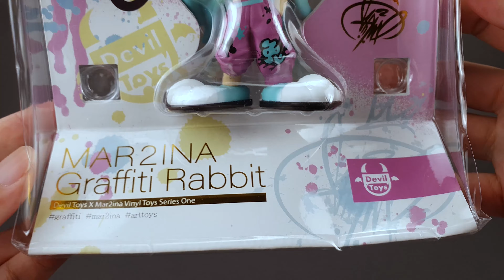【不定時開箱】Devil Toys x 夢裡那兔 Mar2ina Graffiti Rabbit Vinyl 「夢兔 MON2」 Unboxing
Devil Toys X 夢裡那兔 MAR2INA 首件聯乘合作立體搪膠作品「夢兔 MON2」是於7/31 (SAT) 限量現貨於台灣抽選購買的。從網上得知夢裡那兔是通過一副在關帝廟，以graffiti來呈現關二哥和赤兔馬。真的太美與太跳tone了。打從第一隻個人公仔就想收藏但每一次的抽籤，都從來沒有中過，流年不利吧。最後得知可以擁有這隻由Devil Toys聯名的，真是開心死了。

MAR2INA - 夢裡那兔的個人資料：-
MAR2INA發想源⾃於德文⼈名"marina"
意指為⼤海的女⼈，也具有藝術天分、喜愛⾊彩
及 細⼼謹慎的含義在裡頭。

將名字中間加入的數字2是核⼼，象徵著⾃⼰的
幸運數字、⽣⽇以及兔的發⾳。
唸的順序其實是MARINA-two

在幾年前，有⼀次⽔彩創作上意外了發展出⼀套
⾃⼰的上⾊技法，以類似泡泡的紋理來表現明暗細節
將它延伸並且隨興的帶入每⼀刻的感受，把這些感受
反應在作品上。

構圖想法及配色沒有一定，都是看當下的感受與直覺
作品中的每一處細節都能細細品味出故事、力度及情緒

面對牆壁，我能夠透過創作與它交流
面對畫布，我可以沉下心與自己對談